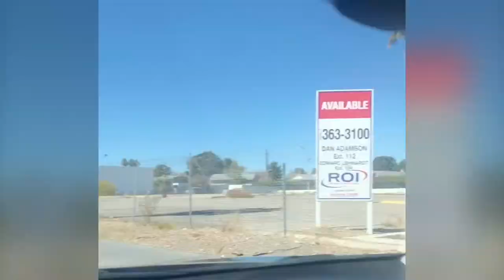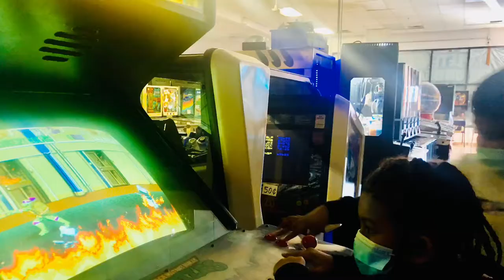LasVegasNV. I do not own the rights to music. Games, video games, and Virtual Games!